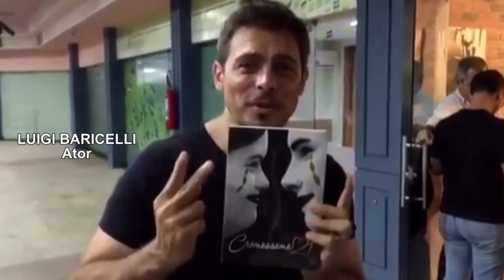Artistas que abraçaram a causa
O Cromossomo 21 é um projeto baseado em uma história real do amor de uma jovem com síndrome de Down e um jovem sem a síndrome. O filme se transformou em um projeto social com palestras inclusivas, livro, e vídeos educativos.